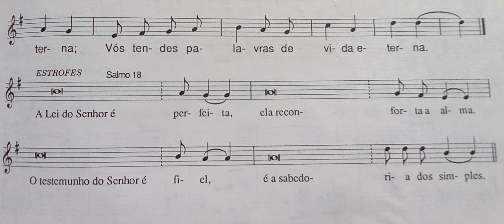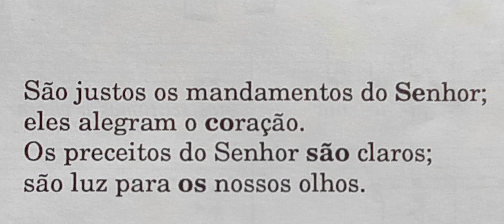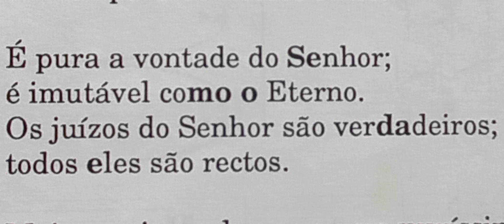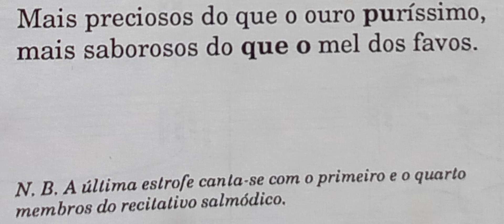Senhor Vós tendes Palavras de vida eterna - DOMINGO III DA QUARESMA Ano B - Azevedo Oliveira